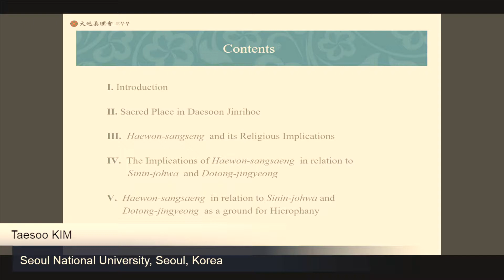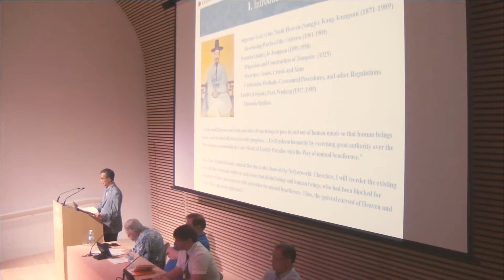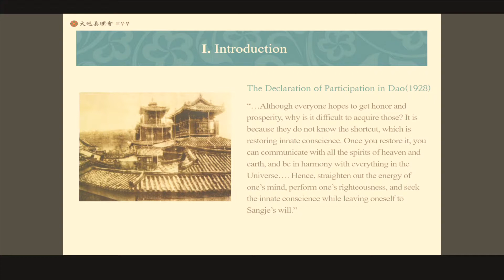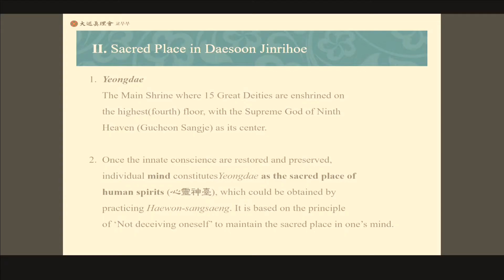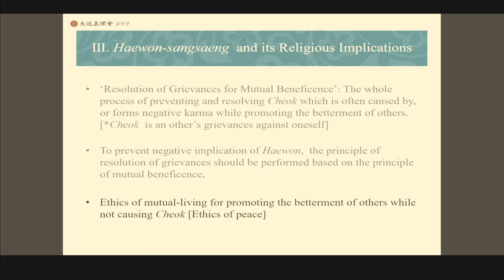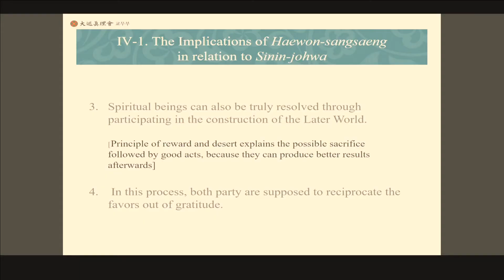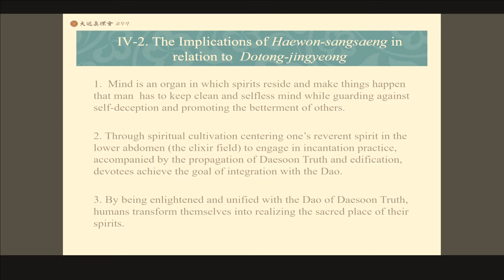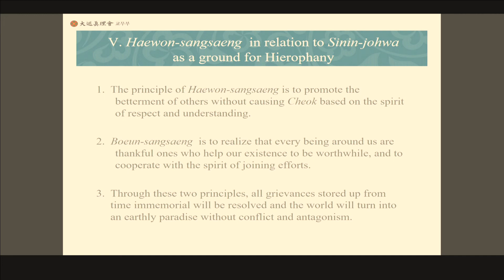The Meaning of “Resolution of Grievances for Mutual Beneficence” | Taesoo KIM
Holy Lands and Sacred Histories in New Religious Movements

The 2017 CESNUR Conference

Session 10,
From CESNUR 2016 to CESNUR 2017:
What Exactly Do Yeoju, Korea and Jerusalem Have in Common?

Chair: J. Gordon MELTON

The Meaning of “Resolution of Grievances for Mutual Beneficence” and the Sacred Place in Daesoon Thought: Focusing on Its Religious Hierophany in Relation to “Harmonious Union of Divine Beings and Human Beings”
Taesoo KIM (Seoul National University, Seoul, Korea)

Co-organized by:
Center for Studies on New Religions (CESNUR)
The Israeli Information Center for New Religious Movements (MEIDA)
The Van Leer Jerusalem Institute
The Goldstein-Goren International Center for Jewish Thought (Ben Gurion University)
International Society for the Study of New Religions (ISSNR)

Visit the Van Leer Website